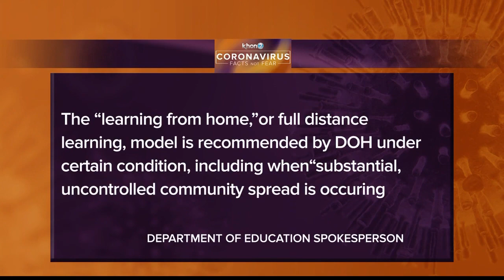Some think schools should revert back to full distance learning ahead of predicted surge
Experts predict a possible surge in COVID-19 cases around the holidays. Should all schools revert back to 100% distance learning to prevent a spike on school campuses?